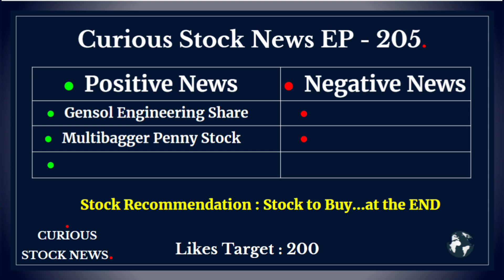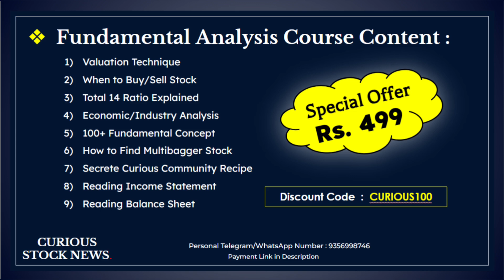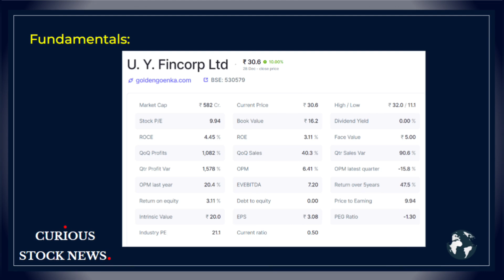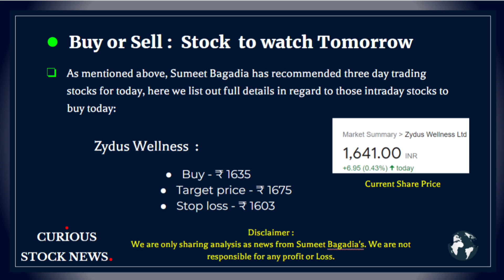28 Dec - Penny Stock with 1000% Rally | Why Gensol hit UC?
28 Dec - Penny Stock with 1000% Rally | Why Gensol hit UC?